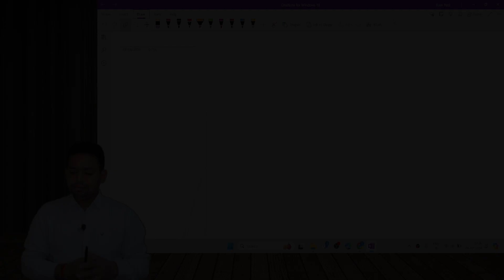Lecture - 4 Introduction to income Tax Act 1961 | Sec 1, Sec 2, Sec 3, Sec 4 | AY 25 - 26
Namaskaram Students,

In this video we will talk about Introduction to income Tax Act 1961 | Sec 1, Sec 2, Sec 3, Sec 4